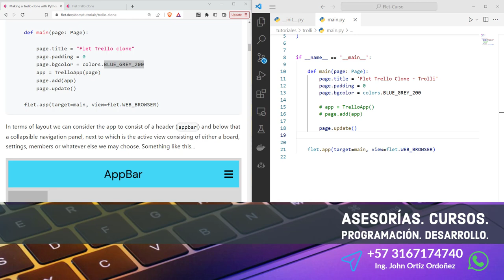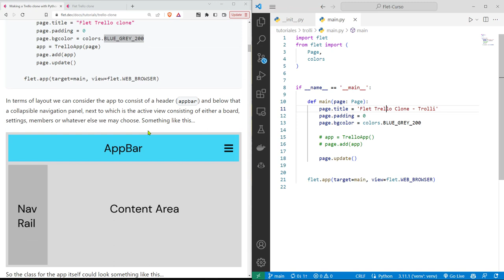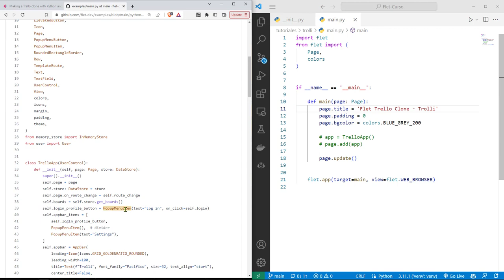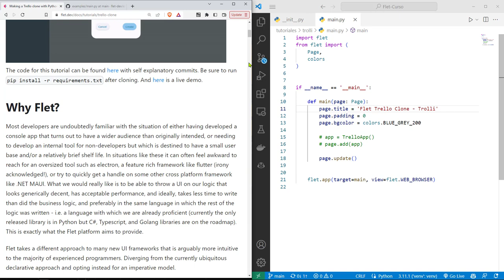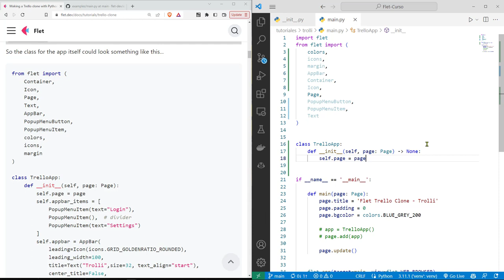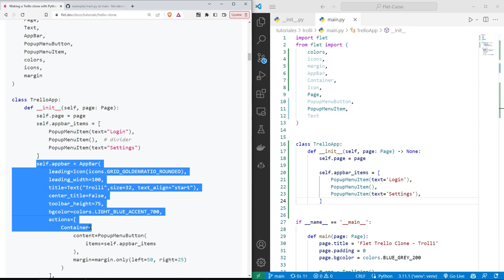Flet Curso: 205 TROLLI - Clase TrelloApp para la Entidad Principal de la Aplicación